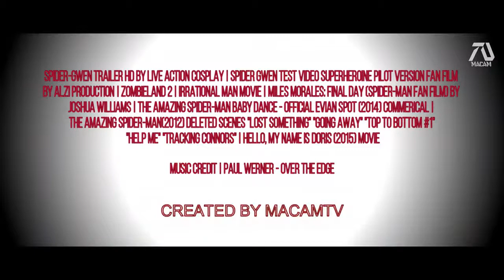Sony's Spider Gwen HD Trailer 2020 Emma Stone, Andrew Garfield Fan Made Video